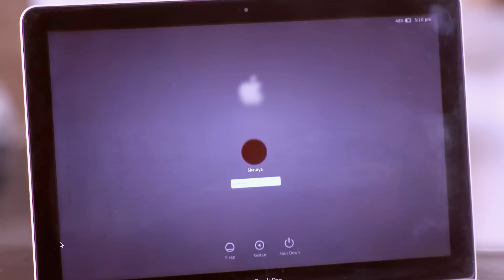Zindagi Ki Mehek | Zee One